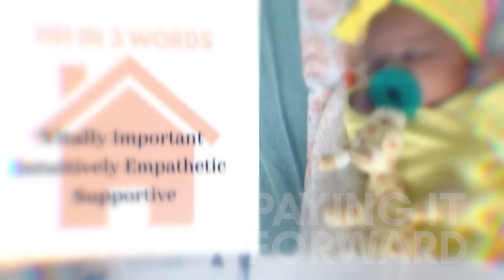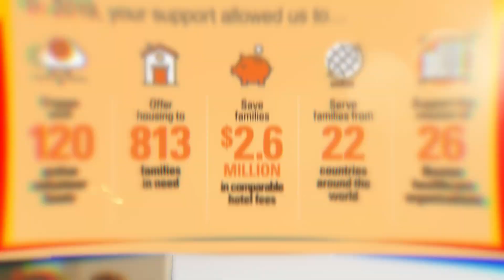Meet the 2020 Target Storytellers Contest Winners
The Massachusetts Conference for Women is proud to partner with Target on the Storytellers contest to showcase how women continue to step up, help others, and spread joy even during this difficult year. We were moved by all the submissions and stories shared.